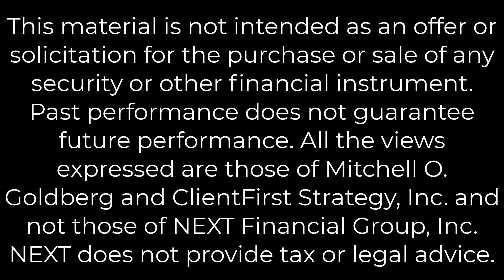Don't worry if Apple is too high. There's more to investing than that.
🍏🍎❓Are you sure you’re focusing on the right thing?

Does your financial future depend on whether or not APPLE keeps trending higher or on finding the next ModeRNA biotech stock?

🛑 Don’t make the mistake of placing your focus on a Sunday punch instead of what really builds wealth; consistently focusing on simple, sound personal finance.

✅ Paying yourself first, investing regularly, understanding your tax situation, and insuring what’s most important to you, over the long term, will make you wealthier than spending your most valuable asset, time, on searching for the next get rich stock.

This is just a snippet from the full episode, filled with personal finance and investing tips.

I call my live stream “Be the Boss of Your Money” because I want you to be the boss of your money, not your money to be the boss of you.  I educate viewers about investing, personal finance, and business.

Thanks!
Mitch